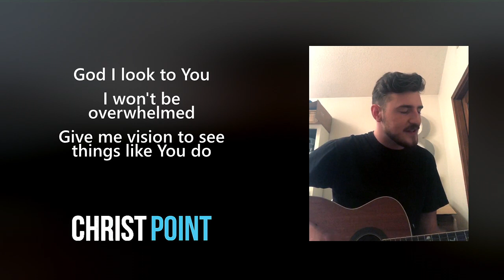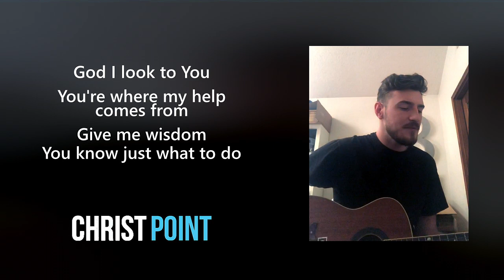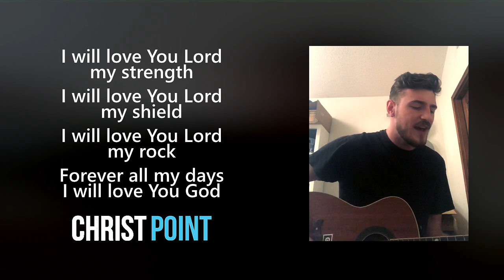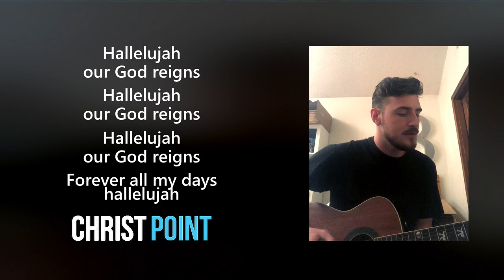God I Look To You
Originally aired during the 7-26-20 online church service of Christ Point Church.

"God I Look to You" by Ian McIntosh and Jenn Johnson